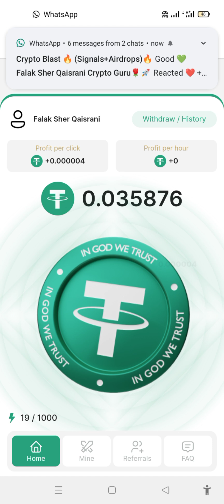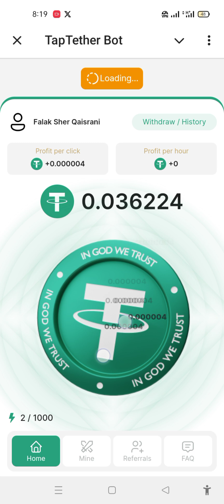One More Real earning Project in USdt tether Dollar Today link in Bio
link Open And earn Money

Join the TapTether revolution! Earn real USDT while tapping your screen!
💸 Receive 0.2 USDT daily